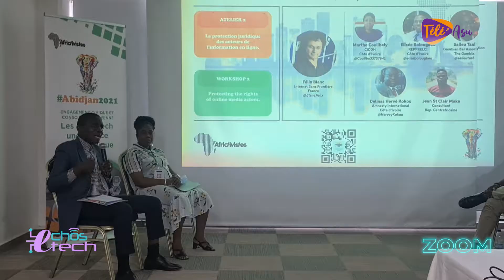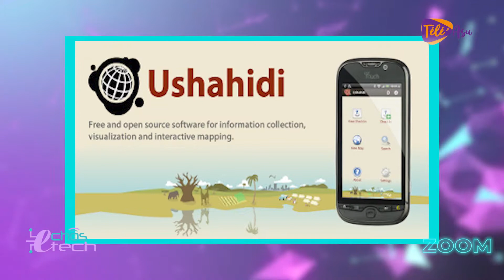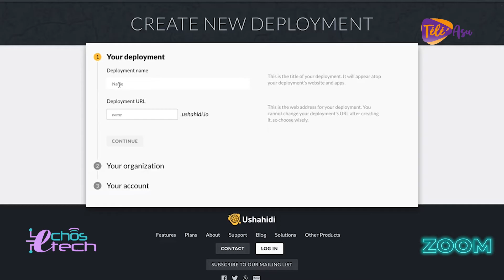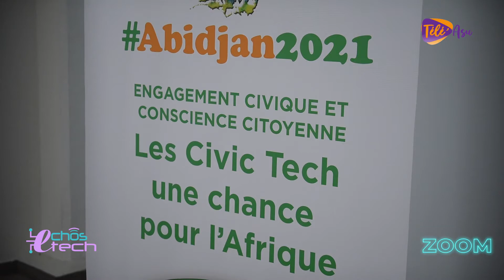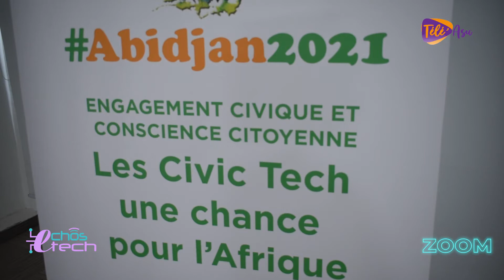Africtivistes 2021: Internet pour promouvoir la démocratie et le développement en Afrique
Le 3e sommet Africtivistes du 11 au 13 novembre à Abidjan a tablé sur les voies et moyens pour développer l’Afrique et promouvoir la démocratie grâce notamment  à internet et aux outils numériques.  Retour sur 3 jours de discussions intenses qui auront posé sans fard le débat sur l’énorme potentialité qu’offre internet.

Faites un don pour le développement de Télé’Asu. Soutenez-nous.